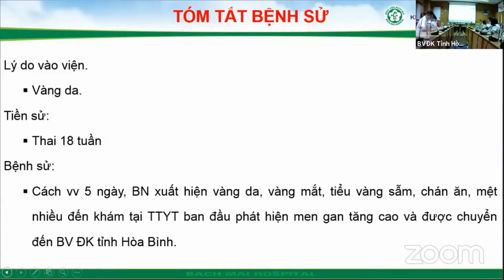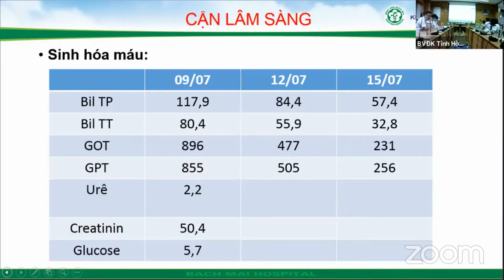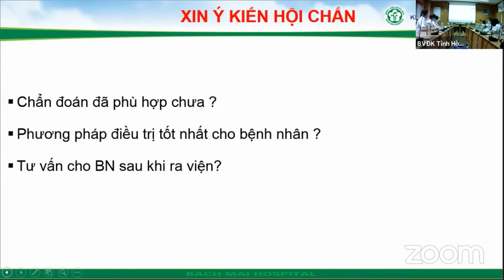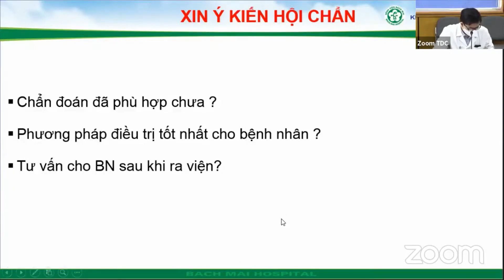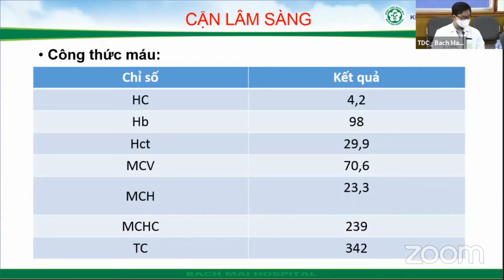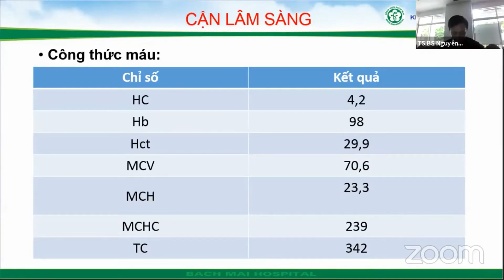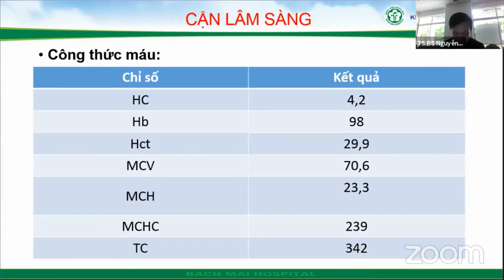Hội chẩn BN viêm gan B cấp, thai 18 tuần, thiếu máu, theo dõi Thalassemia